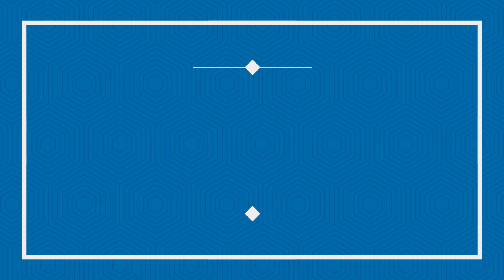SABER ENVELHECER, SEGUIDO DE A AMIZADE (Pt.1) CÍCERO | AUDIOBOOK | COMO LIDAR COM A VELHICE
Você deve se perguntar, como deve ser envelhecer? Como lidar com a velhice? Como lidar com a meia idade? Será que envelhecerei de forma saudável? Como envelhecer mantendo a mente ativa? Caso sim, este livro também é para você.

Neste texto sobre a velhice, Cícero desenvolve a tese de que a arte de envelhecer é encontrar o prazer que todas as idades proporcionam, pois todas têm as suas virtudes.

Em A Amizade, temos o tratado definitivo sobre a fraternidade e as relações sociais.

APRENDA A LIDAR COM A VELHICE

Se você quer saber como é envelhecer considerando o estudo da filosofia, você não pode perder este livro!

Quer carregar vários livros em um lugar só? Adquira um kindle no link abaixo!

O microfone que eu uso:

LISTA DE COMPRAS:
Loja Kindle
Papelaria e Escritório
CD e Vinil
Instrumentos musicais
Games e Consoles
Saúde e Cuidados Pessoais
Smart TVs

Olá! Eu sou a Gabriela Morgan!
O objetivo principal do meu canal é divulgar audiobooks gratuitos. No meu canal do YouTube você encontrará audiobooks de filosofia, audiobooks cristão, antropológico entre outros. Os livro audios são gravados por mim e sempre aceito sugestões dos inscritos do canal. No meu canal também existem conteúdos extras, como por exemplo: leitura dinâmica, impactos do COVID nas livrarias e orações diárias. Seja bem-vindos (as) ao meu canal :)